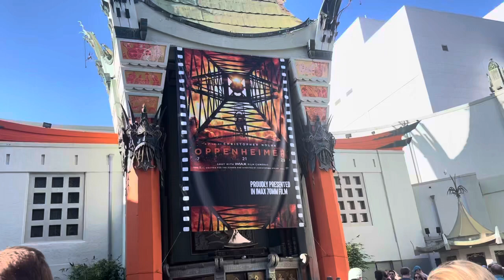Hollywoodに行こう！チャイニーズシアターは？